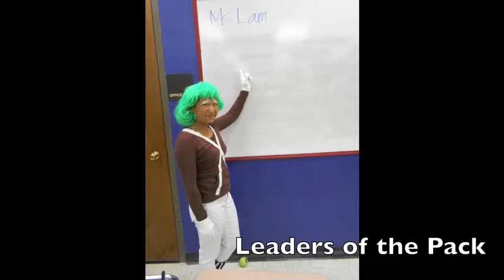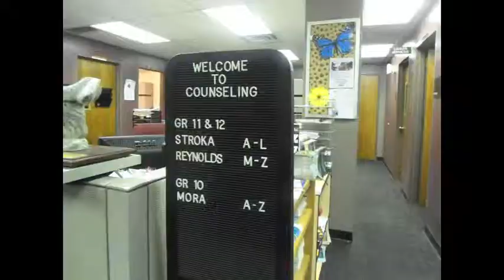Cibola High School: 2013-2014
This is a video I made during my Yearbook class. It is just a completion of how amazing I think my school is my sophomore year. These are pictures that were used for the yearbook but most were not made for the cut and were put aside as rejects. So I hope you enjoy my presentation of Albuquerque, New Mexico's 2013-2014 Cibola High School--HOME OF THE COUGARS!!

Credits:
Pictures by: Cibola High School's yearbook
Starring: Cibola's student and teacher body